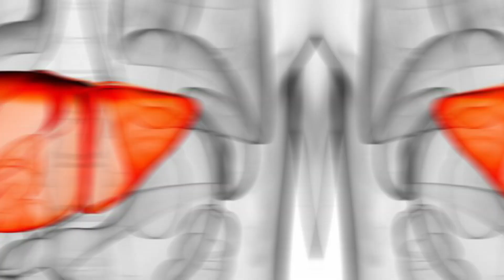QARACİYƏR ÜÇÜN ƏN XEYİRLİ MEYVƏ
Beynəxlaq mütəxəssislər apardıqları uzun araşdırmalar nəticəsində əriyin qaraciyər üçün ən xeyirli  meyvə olduğunu müəyyən edib.

Ərikdə olan petkin qaraciyərdən bütün zərərli və təhlükəli maddələri çıxarmaq qabiliyyətinə malikdir.

Mütəxəssislərin sözlərinə görə, bundna əlavə ərik qanda olan xolesterinin səviyyəsini aşağı salır.